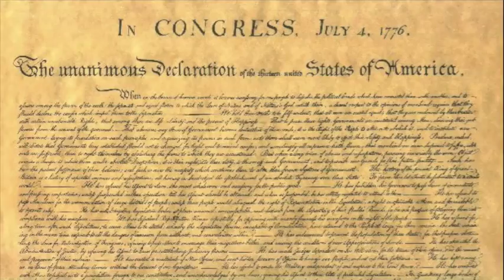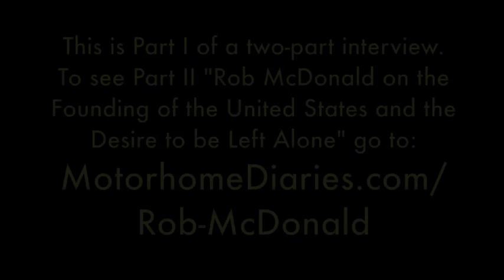Rob McDonald on Thomas Jefferson, Slavery & the Declaration of Independence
When in NY the crew was able to sit-down with Rob McDonald, a professor of history at the United States Military Academy at West Point, who shared some knowledge. In this video Rob shared some stories about what makes Thomas Jefferson stand out to him personally, the institution of slavery and the Declaration of the Independence and its reliance on negative rights.